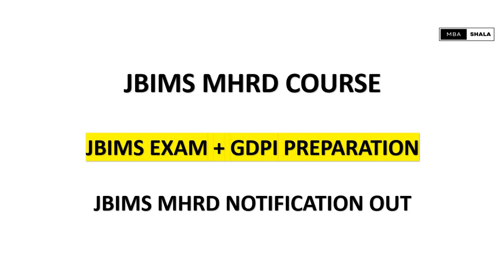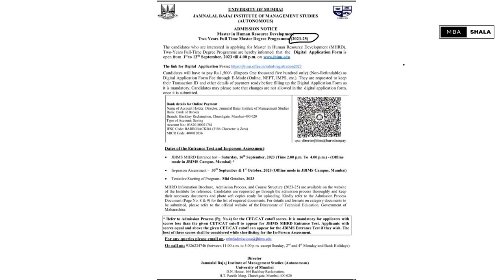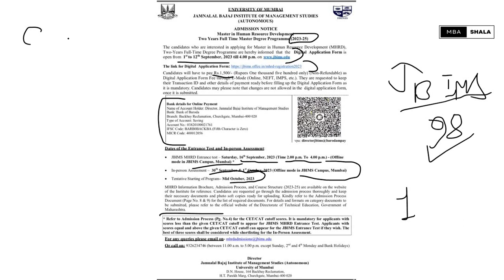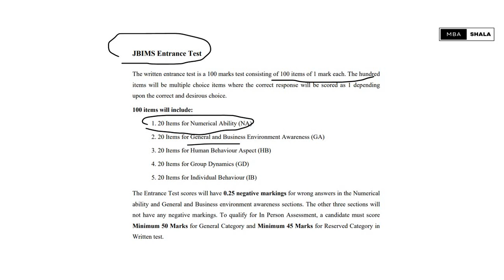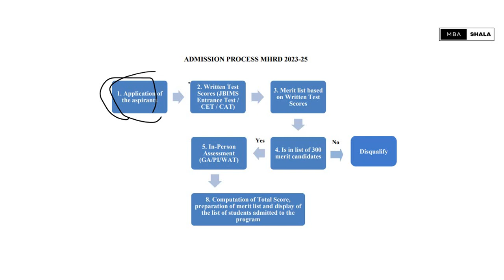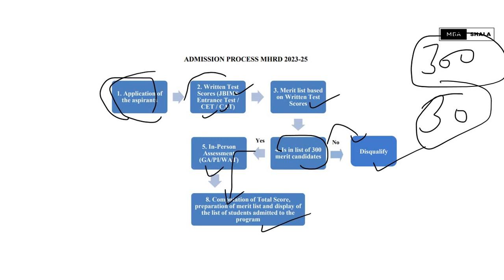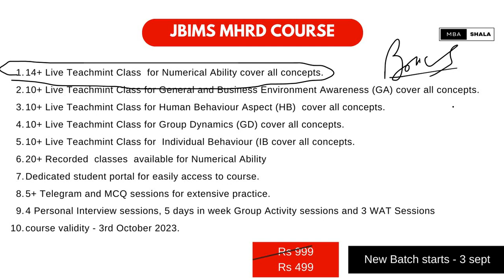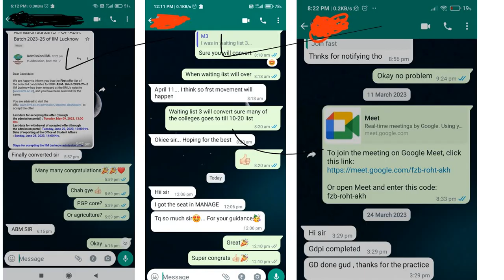JBIMS MHRD 2023 Notification Out I Important Dates I GDPI Preparation I Last chance to get in JBIMS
Hey guys,
In this video i have discussed about Jbims mhrd 2023 notification is out.
Also i have launched jbims exam + gdpi course for jbims mhrd

mba cet
mba shala
cmat